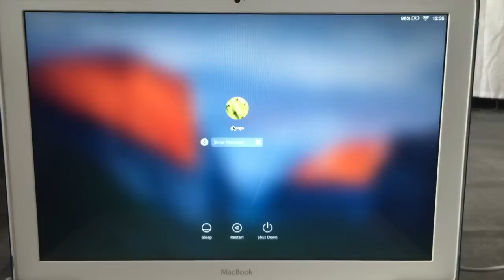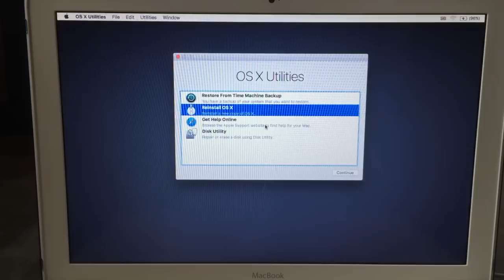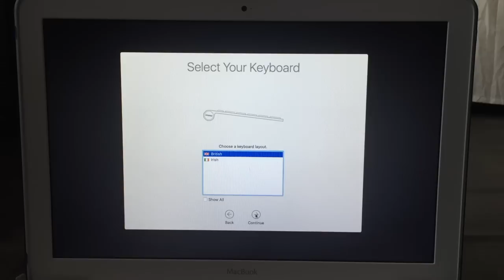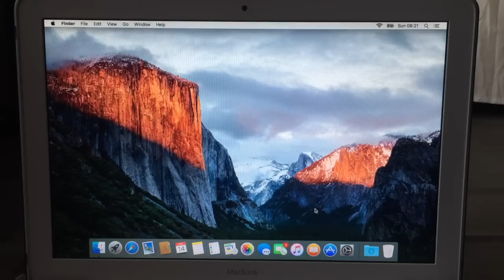How to Reset Mac to its Factory Settings (ANY MAC) - Still Working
Resetting your Mac to its factory settings is very crucial if you wish to sell it on eBay or just to do a fresh start. Sometimes, resetting your Mac will remove a lot of old data logs which were responsible of slowing down your system.

In addition, if you wish to backup all your data, you will need an external hard drive to do so. Please, check my recommendations below:

Recommended External Hard Drives:
Seagate HDD
Crucial SSD
SATA to USB-C Cable (you need this to connect the Crucial SSD to your Mac).

👉 Gear used for video production

For quick access:
UK:
► Mobile Tripod
► Microphone (Blue Yeti)
► Blue Yeti Cover Foam
► USB-C adaptor
► Videos recorded from iPhone XR

US:
► Mobile Tripod (similar)
► Microphone (Blue Yeti)

👉 For you!

👉 Store
We are on Teespring! 🎉  Take a look at products which you can purchase to support us further including iPhone cases, T-Shirts etc.